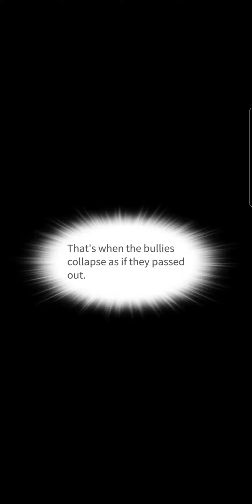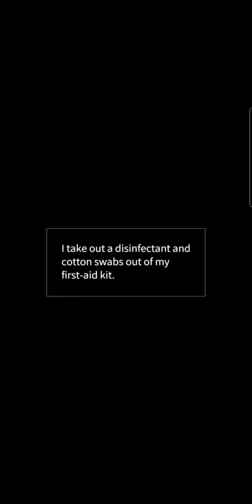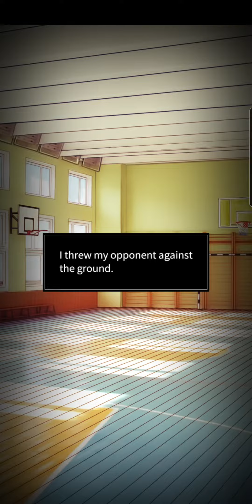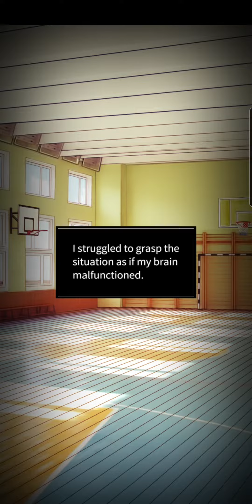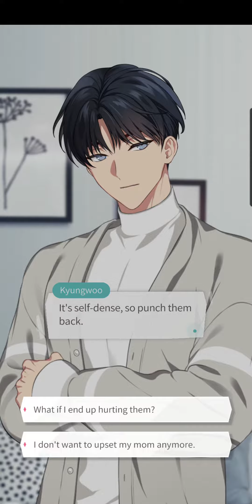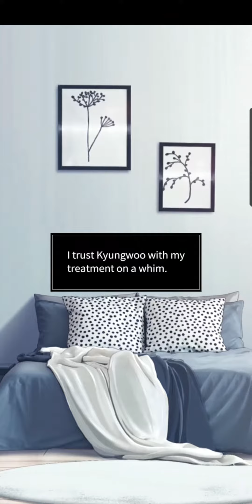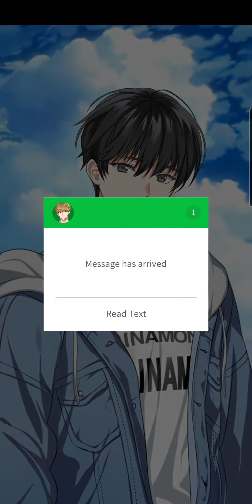Wild Pitch Ep 2 • Maybe: Interactive Stories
©️ Cinamon Games
Scenario by Jolly, RUKKIS.st | Artwork by Reum

You gave up on sports after an accident and vowed to focus only on your studies after you transfer. But you make an impression on Si-eon Park, captain and main catcher of the baseball team.
The captain keep asking you to be a pitcher.The man pitcher is wary yet helpful. The cleanup hitter strangely interested in you. Can you safely make it to graduation?